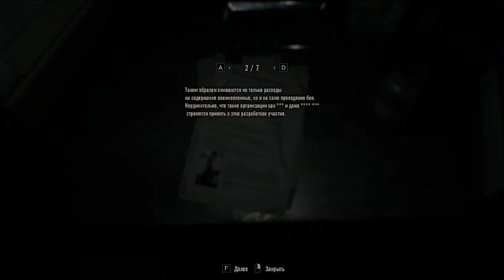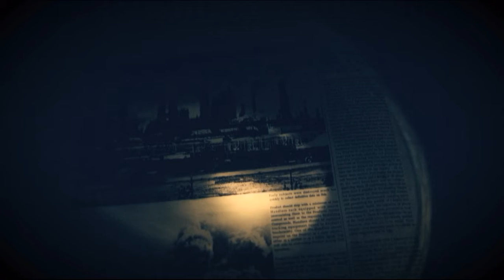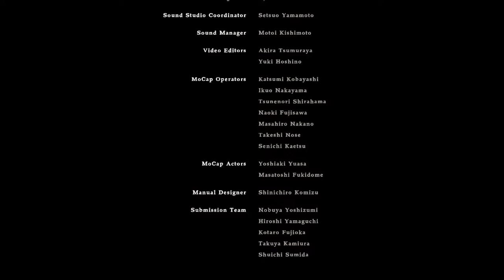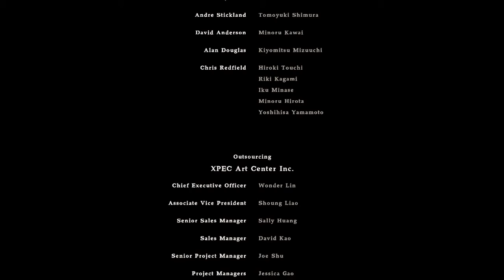Resident Evil 7 Атмосферное прохождение часть 17 Конец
Седьмая игра знаменитой серии претерпевает революционные изменения, пойдёт ли ей это на пользу... Впервые в серии, мы играем от первого лица, дабы максимально глубоко прочувствовать все ужасы, уготовленные нашими милыми разработчиками из компании Капком.
Страшное прохождение ужасного хоррора.